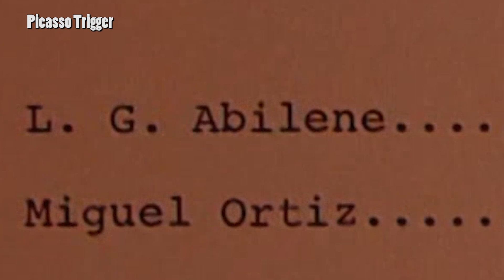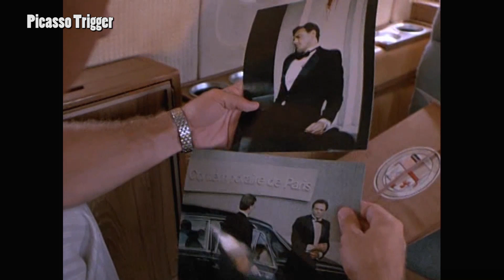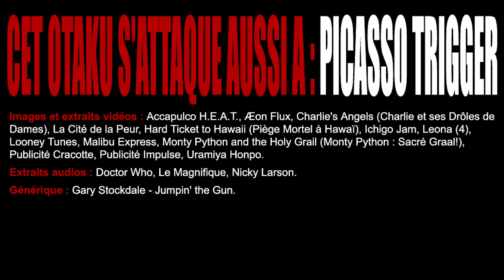Cet otaku s'attaque aussi à : Picasso Trigger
Cet otaku s'attaque au troisième volet du Sidaris Cinematic Universe qui oppose les membres de l'Agence à un tueur d'agents fédéraux.